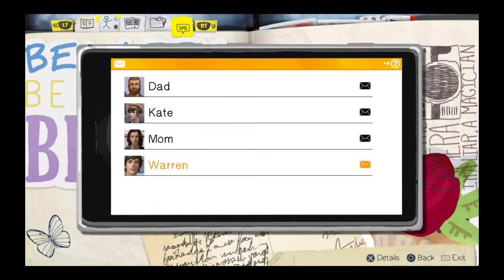Life Is Strange - Part 2